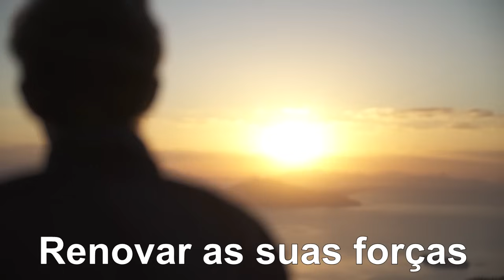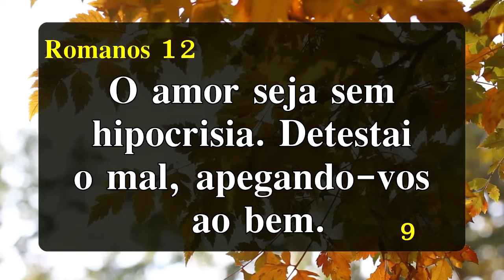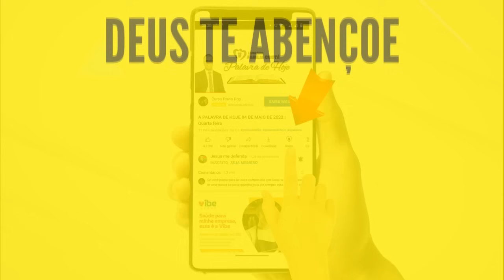PALAVRA DE HOJE RETRO - DIA 12 DE AGOSTO - Deixe seu pedido de oração | Ney Santos